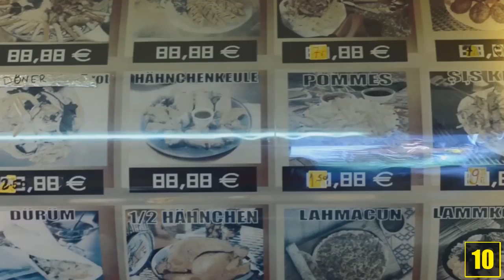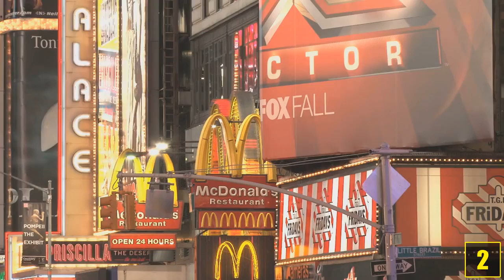10 schnelle Fakten über Döner!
Quellenangaben:
-iStock

KebabBaba.mov
by robert poth Uploaded by robert poth

ReklamaAmrit.mov
by studiojanas Uploaded by studiojanas

vintage-globe-middle.mov
by Videvo Uploaded by Videvo

MBCapital.mov
by editude pictures Uploaded by editude pictures

BurgerKing.mp4
by PANK films Uploaded by PANK films